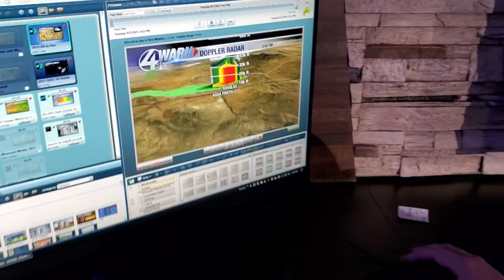Mosquitos biting their way through Southern Arizona